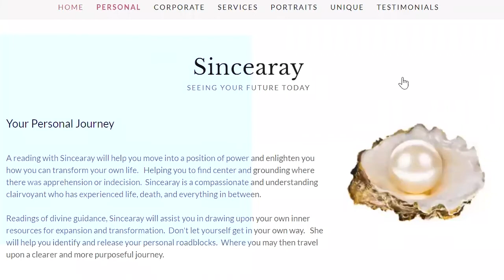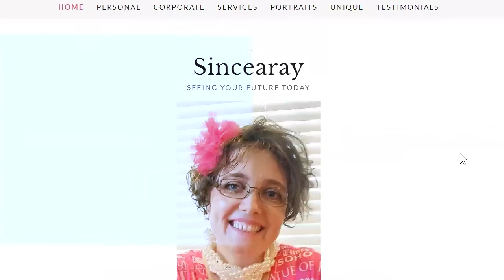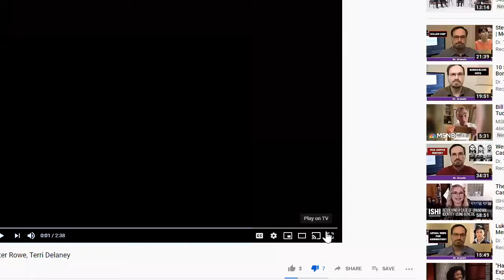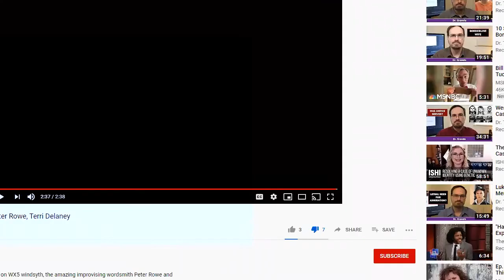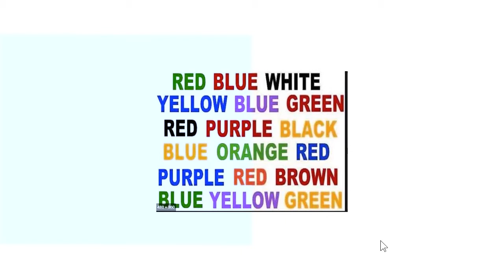In Conversation with Janyce Boynton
Susan and Janyce continue their conversation on Facilitated Communication.

Learn more about the About Time project